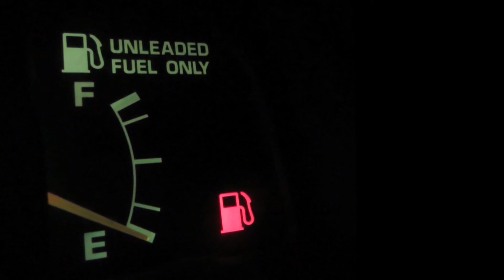Stretching your gas budget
ALPENA, Mich. -- Prices for gas are rising across the country, with many people seeing hikes of ten cents or more overnight. With this in mind, what can you do to keep that expense low and save on fuel?